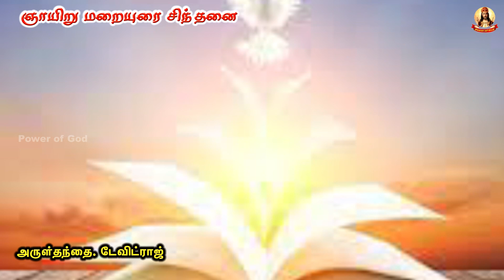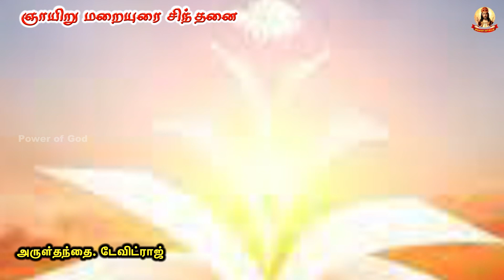மறையுரை மலர்கள் + தூய ஆவி ஞாயிறு "உடல் ஒன்றே உறுப்புகள் பல" | அருள்தந்தை. டேவிட்ராஜ்